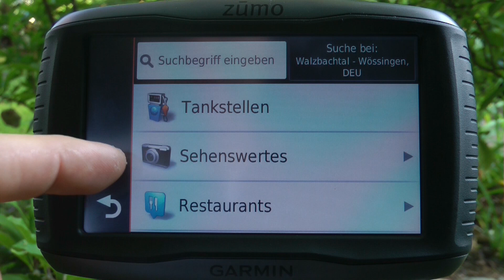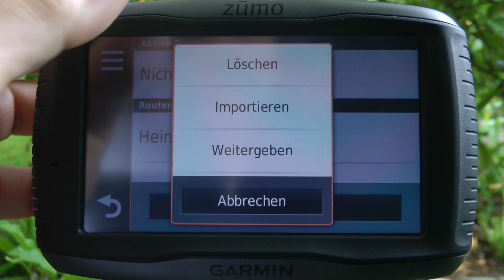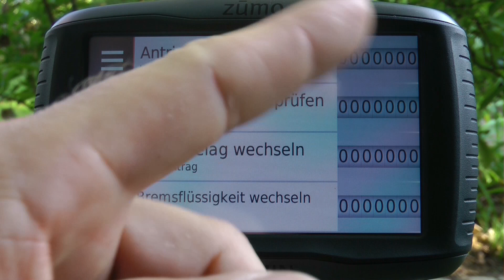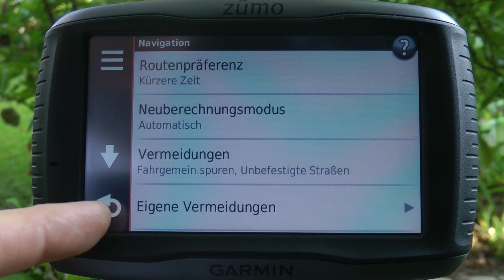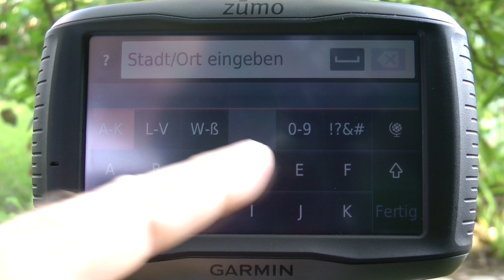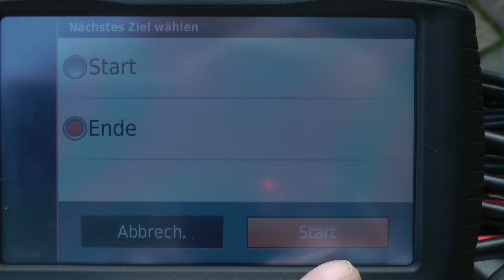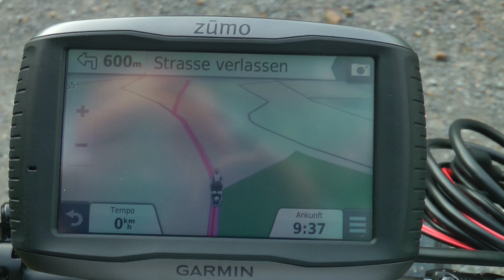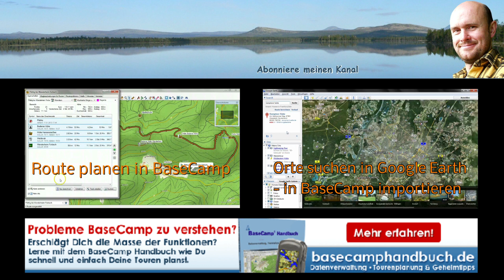Test GPS Zumo 590 LM Funktionen Tracknavigation abseits der Straße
Test Garmin GPS Zumo 590 LM Funktionen Tracknavigation abseits der Straße